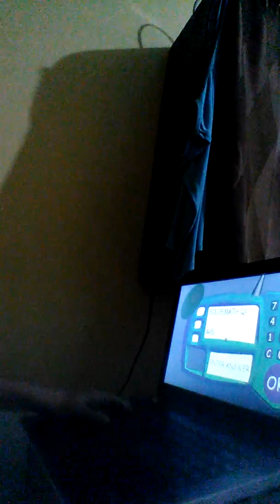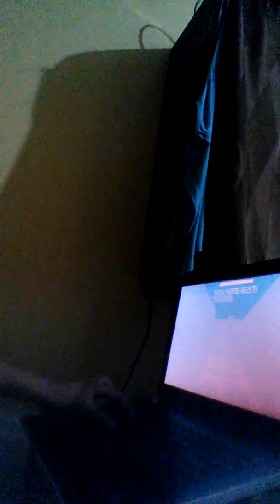Baldi's Basics Part 3 (The Final Part